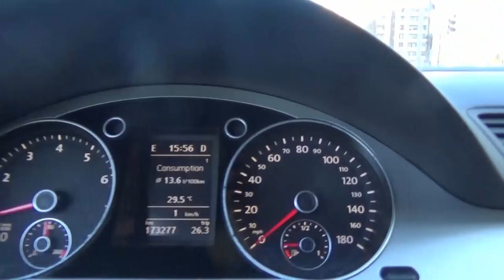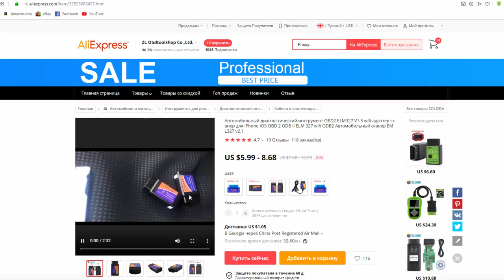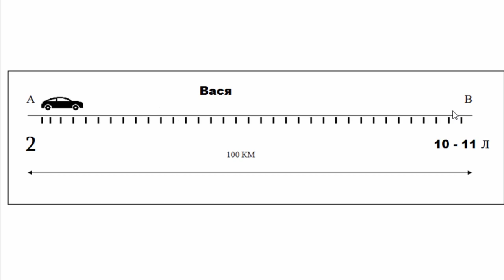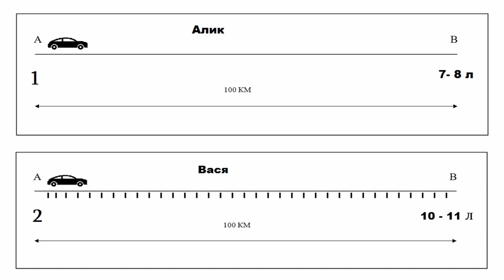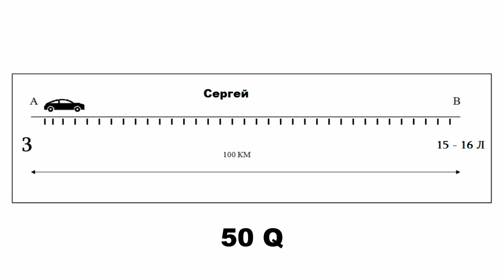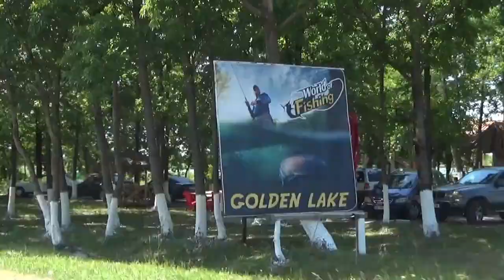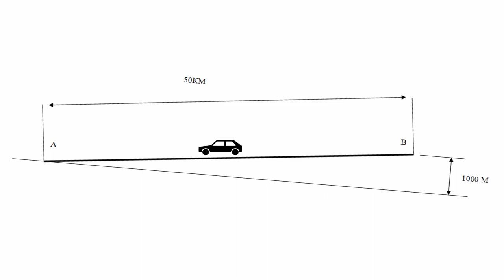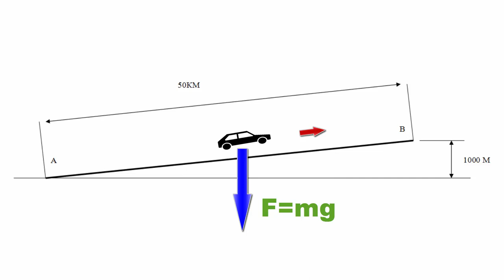Причина повышенного расхода топлива, большой расход. Машина работает исправно #2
Причина повышенного, увеличенного расхода топлива, большой расход, бензина. Машина работает исправно #2

Снято на видео камере  SONY HDR-CX330E